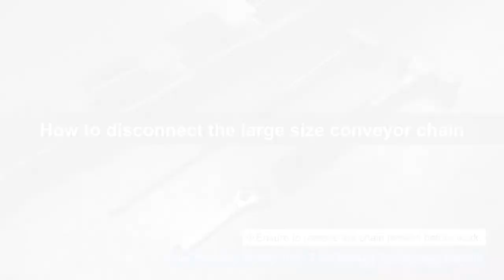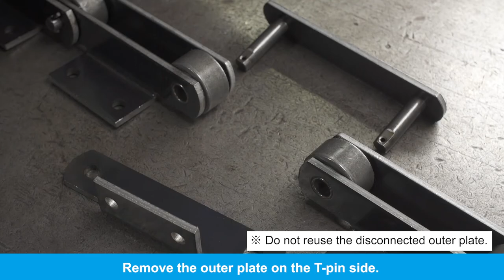How to disconnect Tsubaki large size conveyor chain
This video shows the disconnection procedures for large size Tsubaki conveyor chain